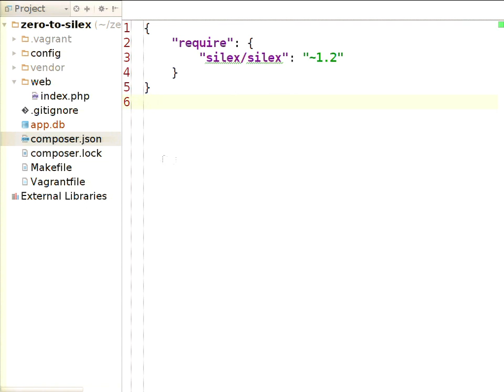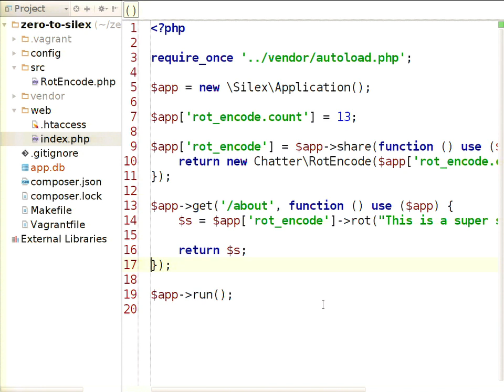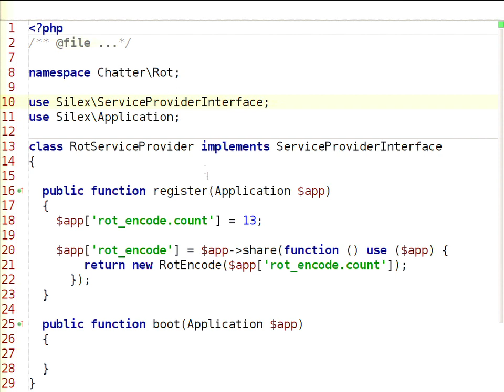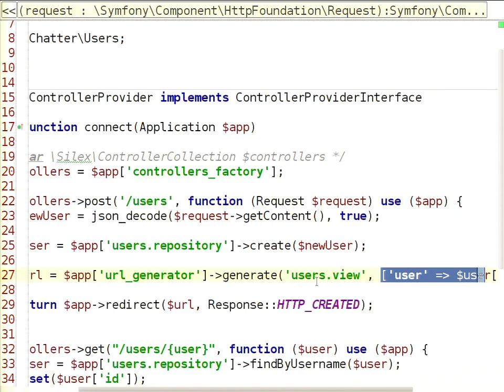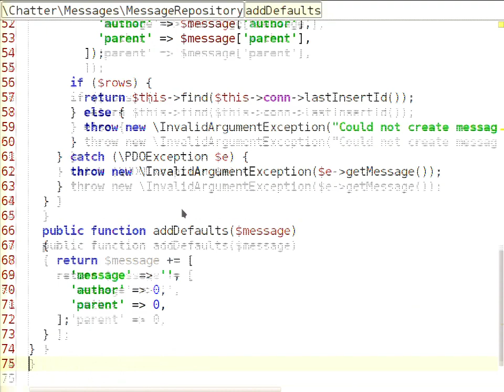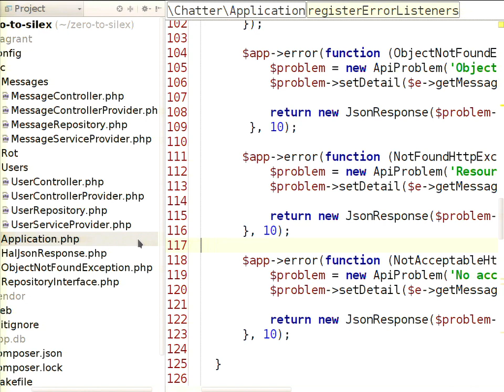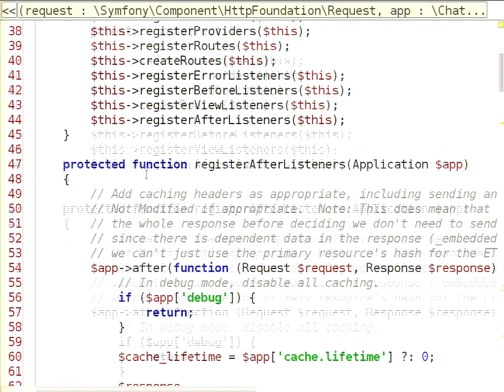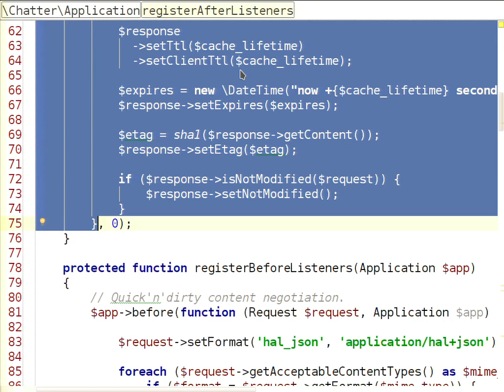DrupalCon Los Angeles 2015: Silex: I shall call it mini-Symfony!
Silex: It's the biggest microframework you'll ever use.  Or maybe the most lightweight framework you'll ever use.  Or it's just Symfony Junior.  So what is it?

Silex is, simply, a ready-made request/response pipeline built on the Symfony components, ready for you to build... whatever.  Unlike fullstack frameworks it doesn't imply a certain model or approach, and lets you define your own architecture, for better or worse. It does, however, share that same core pipeline with Symfony, with Drupal 8, and a dozen other modern PHP systems making it a great learning tool as well as production system.

In this session we will, before your very eyes, build up a small but functional Silex application from nothing but a composer.json file to a fully capable REST service.  Along the way we'll show how to keep you system decoupled and testable, without falling into the "anonymous callbacks are so easy; wait, now I can't test anything" trap.  And best of all, it will offer a direction for people who want to do more than "hello world" but don't know where to start without the pre-build scaffolding that a fullstack framework would provide.